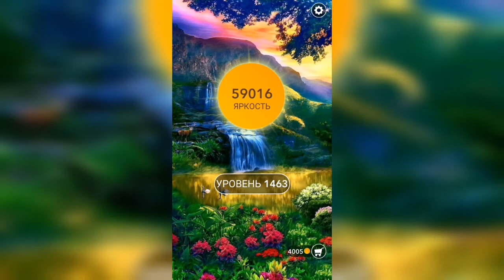Word / Слово Крест: Поиск русского кроссворда / Уровень 1463